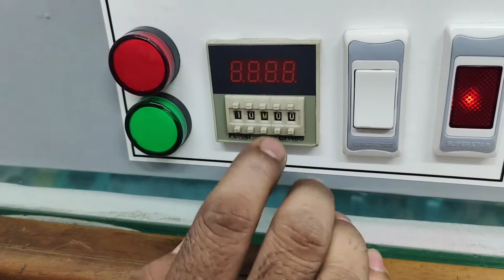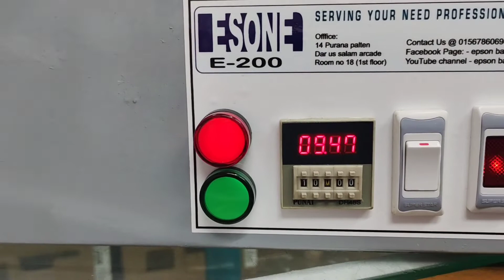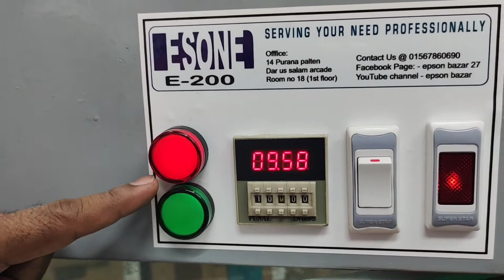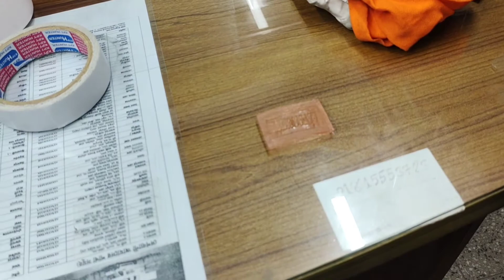মিরপুর থেকে এসে ভাই আমাদের কাছ থেকে রাবার স্ট্যাম্প তৈরীর মেশিন নিয়ে গেলেন